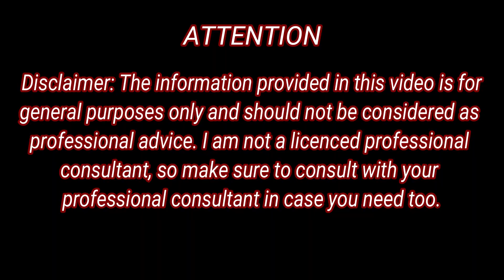Cucumber Overnight Face Whitening -Get Fair, Glowing & Face Whitening Overnight With Cucumber Cream